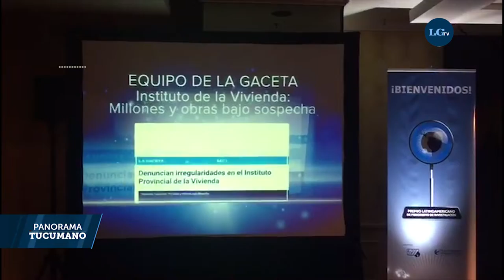LA GACETA ganó el premio Mayor de FOPEA al periodismo de investigación